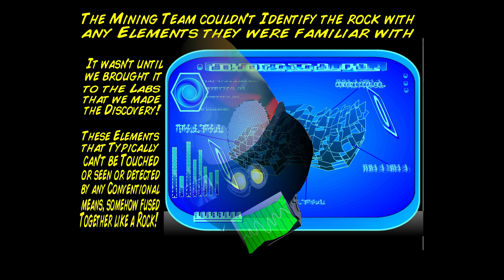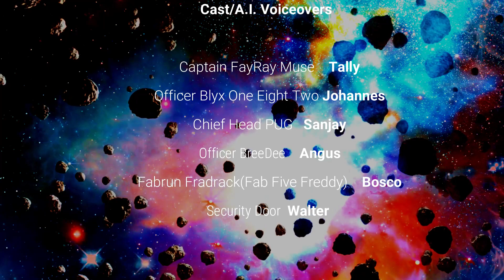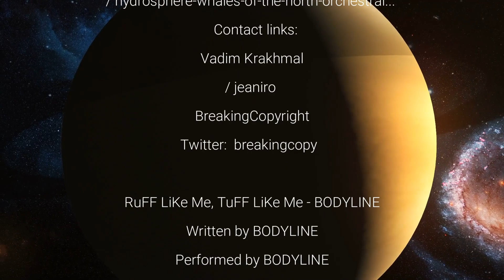BODYLINE - EPIDSODE 3 (Webisode), ISSUE 1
HeY KiDz and CaTz! HERE IS EPISODE 3!!! for those that are following along! It's here! In all of its Cartoon Glory. The THIRD Webisode of BODYLINE. Issue #1 in a Saga Series.
As Radio Waves seep past Earth into deep space, they are heard by Aliens who realize these Radio Waves have the Potential for Ruling the Universe. Now a Race is on to FIND this Band making this Music. And Who gets them first could rule the UNIVERSE!!
 The Crew Meet Commander Blyx and Pick up there Requisitions.
 BODYLINE was a Graphic Novel developed by Peter Pohl as a backstory for the Alternative band by the same name. One of Niagara, Canada's best bands, now has had their Music discovered by Alien beings! And you can Check out the beginning of an Epic Story, now turned into Webisodes, sure to keep you riveted as this Sci-Fi Rock  Adventure reels you into Interstellar Space.
 Check out BODYLINE on ALL MAJOR Streaming Platforms. Watch them on YOUTUBE under Peter Pohl Productions or Check them out on RUMBLE.
X/Twitter - @pohlproduction
 This is a Story for the Escapists. The Lovers, The Dreamers...and Me. And I hope it whisks you away to far off galaxies, if even for a short time.
  Peace! and LuV!